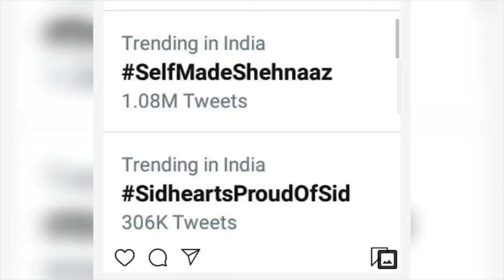SidheartsProudOfSid Siddharth Shukla New Viral Twitter Trend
Siddharth Shukla fans trending SidheartsProudOfSid on Twitter. Now, it is trading on the second position across all over the India.